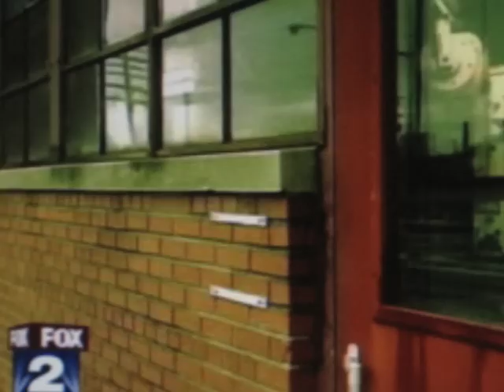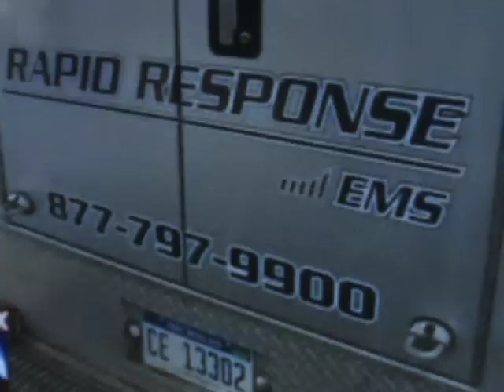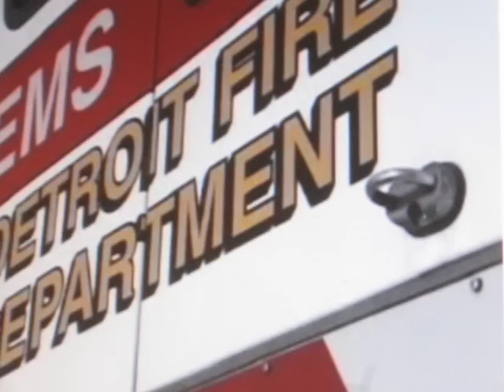Detroit Mayor offer police homes while allowing EMS to fade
He impose using federal money to fix up old homes for police, while 33 of the 40 EMS vehicles are broke down